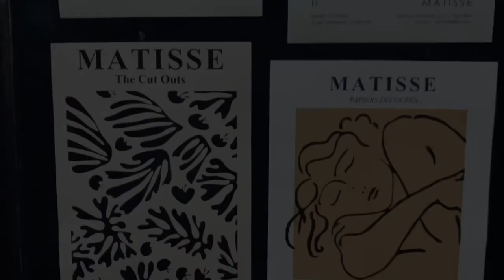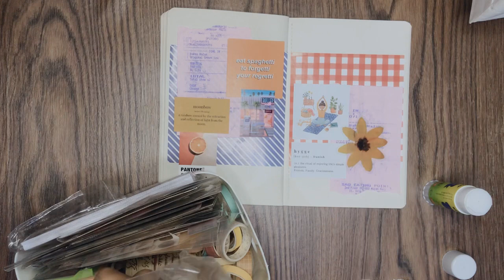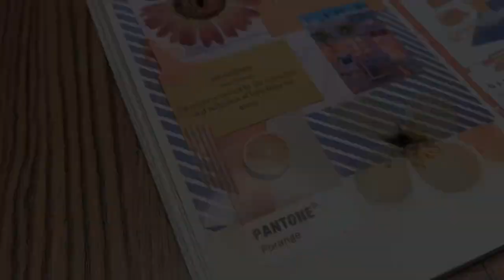Pop Color Theme Art Journal | Scrapbook Art | Collages Art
It’s time for journaling!
have a nice satisfying journaling with me,
hope you like it, and stay creative!